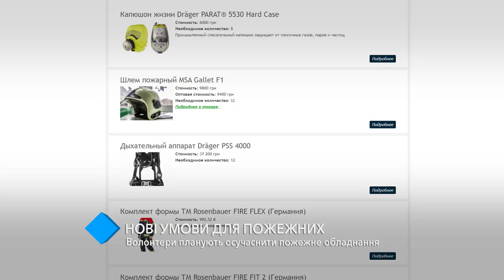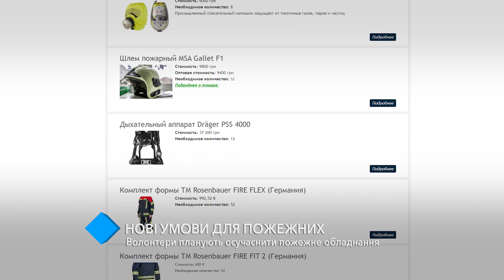Одесские волонтёры планируют осовременить пожарное оборудование